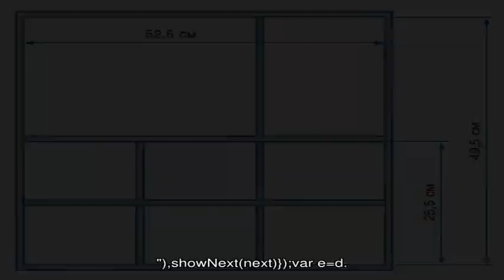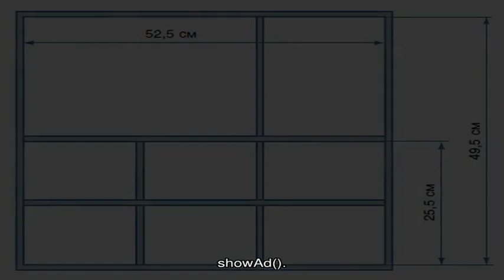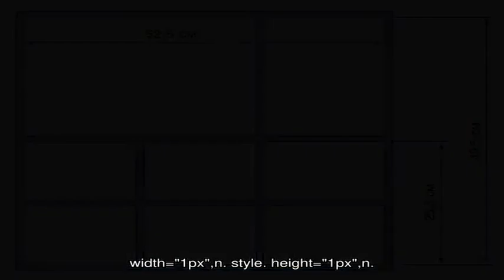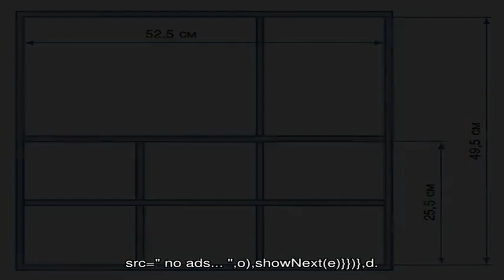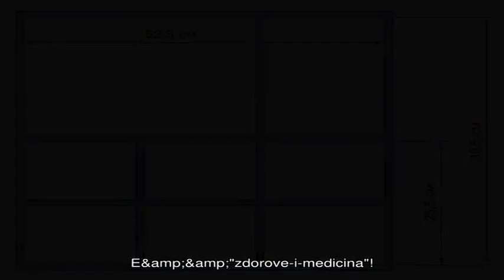Как сделать разделитель для ящика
В ваших ящиках все время царит беспорядок? Тогда вам нужен разделитель, который устранит данную проблему. И сейчас узнаем, как же его сделать.